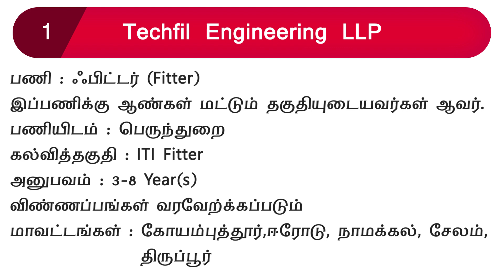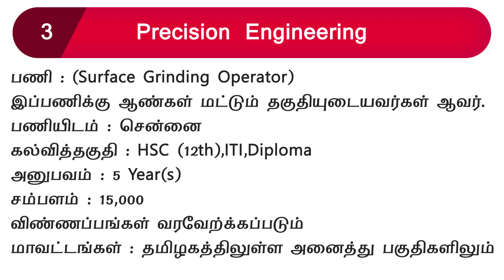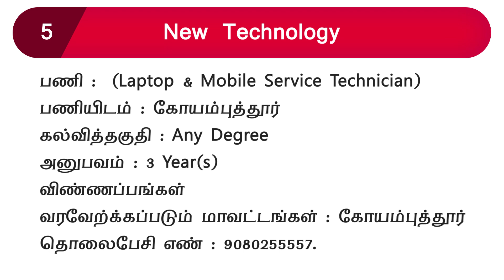உங்கள் எதிர்பார்ப்புகளை சாத்தியமாக்கும் வேலைவாய்ப்புகள் | 10th to Degree Jobs | Private Jobs 2020 !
Erode Jobs
Tiruppur Jobs
Chennai Jobs
Coimbatore Jobs

1. நிறுவனம் : Techfil Engineering LLP
பணி : ஃபிட்டர் (Fitter)
பணியிடம் : பெருந்துறை

2. நிறுவனம் : Tusky Furniture
பணி : ஓட்டுநர் (Driver)
பணியிடம் : திருப்பூர்

3. நிறுவனம் : Precision Engineering
பணி : (Surface Grinding Operator)
பணியிடம் : சென்னை

4. நிறுவனம் : S R Electricals
பணி :  (Electrical Technician)
பணியிடம் : சென்னை

5. நிறுவனம் : New Technology
பணி :  (Laptop & Mobile Service Technician)
பணியிடம் : கோயம்புத்தூர்